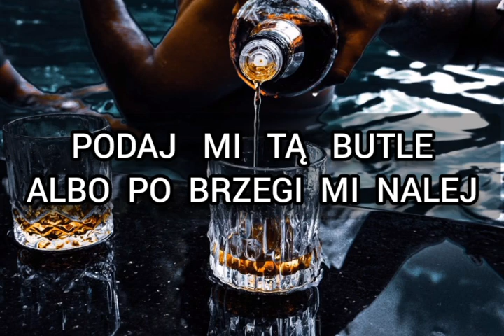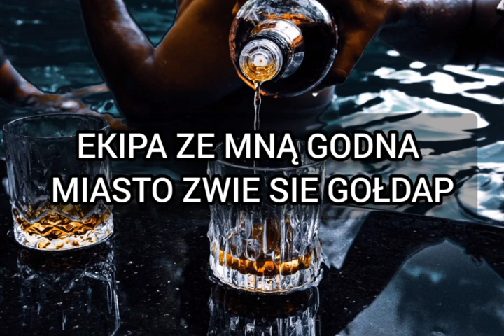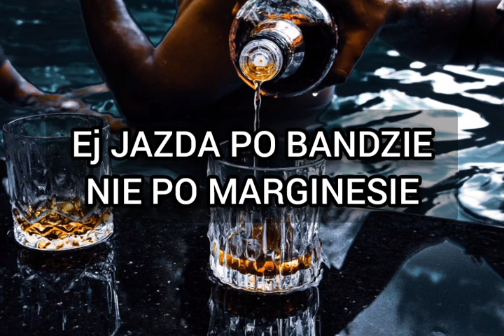Na Zdrowie! (2013r.)